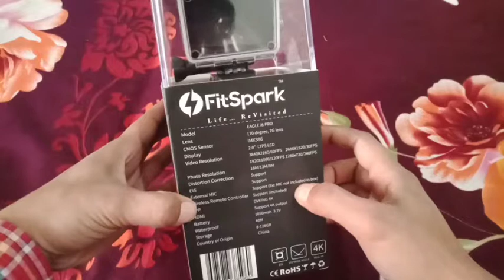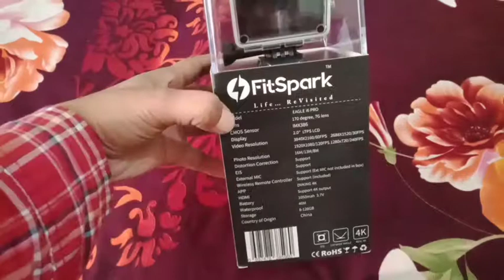Fitspark eagal i6 pro action camera unboxing & review | 4k action camera | 60 FPS video recording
Fitspark eagal i6 pro action camera  unboxing and review camera | 4k 60 FPS video recording

Hi friends..
Thanks 🙏🙏🙏🙏🙏

Used equipments in video:

Action camera fitspark -